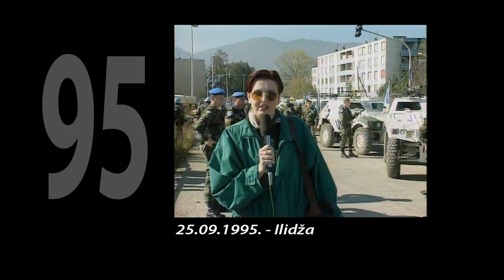Moj život, moja priča - Sanela Prašović Gadžo TRAILER